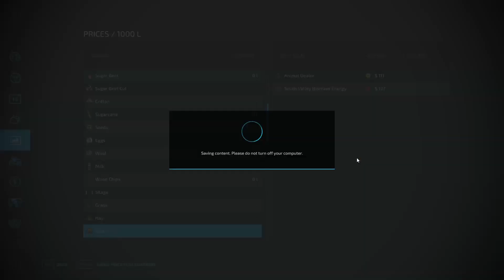Farming Simulator 22 LP - Ep16 - All the Harvesting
Harvest season on the Farm. It gets quite busy